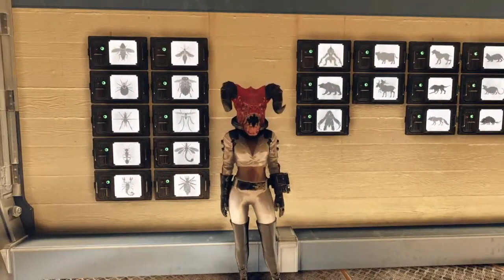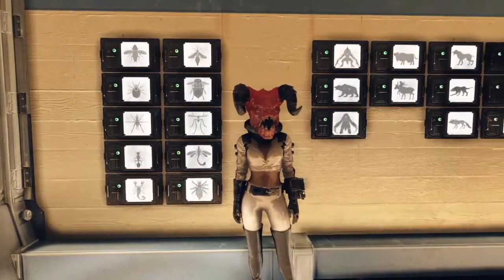GraHm MIA - Meat Week! Where's GraHm? bug glitches fixes Fallout 76 mysterious disappearance buggy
Grahm bug glitches Fallout 76 mysterious disappearance Grahm MIA during Meat Week! Where's Grahm? bug glitches Fallout 76 mysterious disappearance buggy video Meat Week! no Interview with Grahm Meat Week Song Sing along with Grahm Fallout 76 Wastelanders 2020 video. Enjoy and interview with the lovable super mutant cook Grahm! Meat Week guide there is no fix for this Error/Glitch Where did Grahm go?  Where is Grahm? Did Grahm disappear during Meat Week? Meat Week 2020 Meat Week Second Helping 2020 Second helping of Meat Week 2020. heaping helping of huge hunks of herbivore
Check it out before Meat Week 2021 Fallout 76
Where is meat week located?  Where is Grahm located? Where is Grahm's Meat Cook located? Where do I find Grahm's Meat-cook? fallout 76 meat week grahm location primal cuts prime cuts prime meat Types of tasks to complete Grahm's meat spit

Grahm's Meat Cook Event
Unlike the Primal Cuts, which happen often, the Grahm's Meat Cook event only happens once per hour. With that in mind, it helps to have the Good With Salt perk to keep your Prime Meat fresh. The perk decreases spoil rates by 90 %. All you have to do to complete mission is perform one of several tasks to fill the meter that "helps Grahm throw a successful cookout." The more people you have doing these tasks, the more likely it is you'll reach a threshold.

Collect plants
Pick up rotten waste in the area
Kill creatures
Pick up wood
Use the giant rotisserie grill to grill meat
Play the barrel drums
Put out any fires

August 2020 Fallout 76 Meat Week Guide - Grahm's Meat Cook Location, Primal Cuts & Rewards
Where do Primal Cut Events take place? You should also turn in your Prime Meat at the Meat Grill to get as much as 15 Legendary Scrip through three exchanges. For turning in Prime Meat you'll also get a buff called Strong Meat Sweats.

Fallout 76 Primal Cut Events
Primal Cut events happen about every 15 minutes, and sometimes several can be happening on the same server at once. The events spawn in static locations, so here are the spots. These locations are listed in ascending enemy difficulty. The harder the challenge, the more Prime Meat you'll get.

Locations
The Forest: At Flatwoods
Toxic Valley: It's northeast of the Toxic Lake
Ash Heap: Surrounded by the Abandoned Mines
Savage Divide: Near Fred's Barbeque
The Mire
Cranberry Bog: Between Bog Town and Cranberry Glade

Rewards:
Grahm's Meat Cook Meat Week Rewards Graham
For finishing one run through Grahm's Meat Cook you'll collect lots of food, 60 caps and other unique rewards. Here's a list of the possible Legendary rewards you can earn.

Weapons:

Red Fireworks Mine
Tenderizer
Meat Cleaver

Recipes:
Plans:

Plan: Spicy Tenderizer Mod
Plan: Peppered Tenderizer Mod
Plan: Salty Tenderizer Mod
Plan: Meat Cleaver
Plan: Meat Week Flag

Clothing:

Bloody Chef Outfit
Bloody Chef Hat
Grillmaster's Hat
Grillmaster Outfit

Where is Graham located? Fallout 76's Meat Week Lets You Grind For Loot By Barbecuing

World of Fallout 76 is an online action role-playing game developed by Bethesda Game Studios and published by Bethesda Softworks. Released for Microsoft Windows, PlayStation 4, and Xbox One on November 14, 2018, it is an installment in the Fallout series and a prequel to previous entries. Beating The Meat Week Event & More Fallout 76 is Bethesda Game Studios's first multiplayer game; players explore the open world, which has been torn apart by nuclear war, with others. meat week 2020, it's kind of glitchy glitched errors Bethesda developed the game using a modified version of its Creation Engine, which allowed the accommodation of multiplayer gameplay and a more detailed game world than in previous games. Graham is a super mutant merchant vendor. Grahm Sings The Meat Week Song in Fallout 76 Meat Week hints & tips to rush the event Chally the cow Charlie the cow Best barbecue ever barbecues near you bar-b-que glitches and bugs buggy are there any fixes?